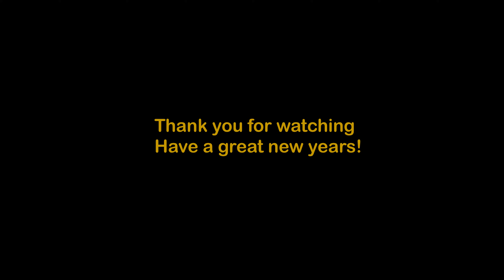(Re-Post) Downtown Frederick, MD New Years Key Drop 2023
Little video from Downtown Frederick,MD for the new year.